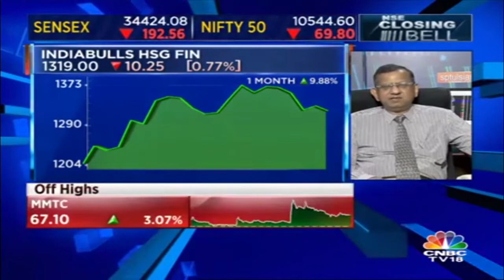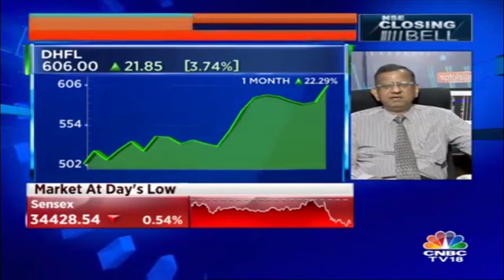SP Tulsian On Housing Finance Stocks: DHFL, Indiabulls Hsg Fin, Can Fin Homes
In an exclusive interview with CNBC TV18, market expert SP Tulsian talks about the housing finance stocks like DHFL, Indiabulls Housing Finance, Can Fin Homes.